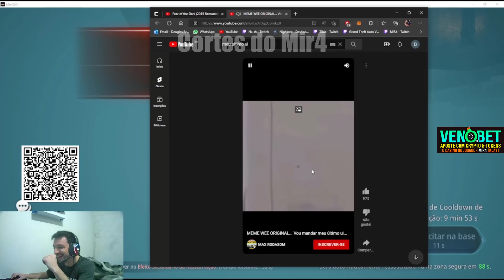SERVIDOR NFT COMEÇOU COMO, DAQUELE JEITO QUE SÓ A WEMADE SABE FAZER... | MIR4